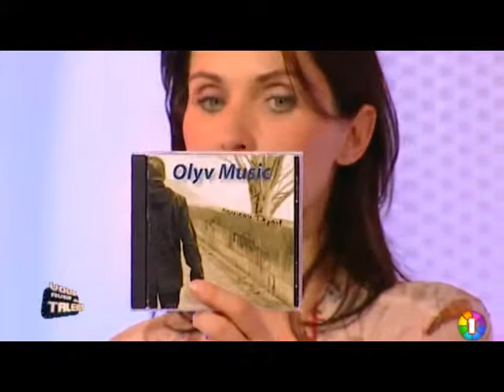isabella - les simples choses (direct sur chaine tv idf1)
isabella interprète en direct le titre "simples choses" composé par Olyv Music et paroles de Okani Agua sur la chaine de tv IDF1 pour l'émission "vous avez du talent"